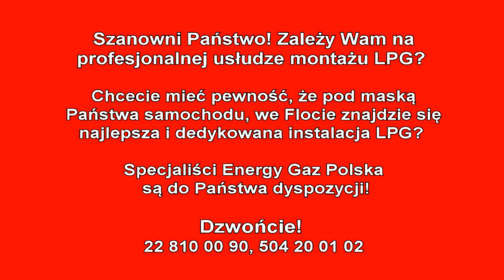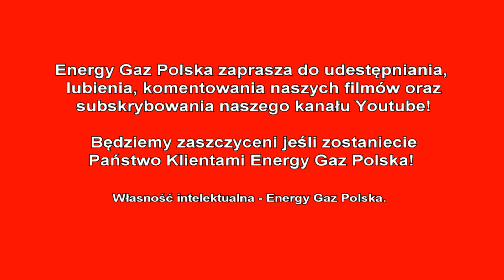Montaż LPG Fiat Grande Punto z 1.4 77KM 2009r w Energy Gaz Polska na gaz BRC SQ 32 OBD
Zamontujesz LPG w fachowym Warsztacie Energy Gaz Polska do Fiata, a zyskasz na każde 10 tys. km 2100 zł oszczędności, które przeznaczysz na dowolny cel! Instalacja gazowa BRC SQ 32 OBD wraz z montażem kosztuje 2900zł, ale dzięki LPG wystarczy pokonać dystans 13800 km aby zwróciła się w 100% inwestycja na montaż poniesiona. Od dziś Właściciel Fiata na stacjach będzie zostawiał o połowę mniej pieniędzy! :) Średnie spalanie benzyny - 8 litrów/100km, a LPG tylko 9 litrów na 100km co przyniesie Właścicielowi 210 złotych oszczędności na każde przejechane 1000km jednym autem! Zbiornik 47 litrowy zapewni zasięg auta na LPG - około 420 kilometrów!

Pytacie Państwo co zamontować do Fiata? Odpowiadamy: Najlepsze, markowe, dedykowane instalacje LPG! Ekspert LPG precyzyjnie dobierze instalacje gazową do marki Fiata!

Fiat na gaz to niesamowite oszczędności - wykorzystaj je na przyjemności! Gaz do Fiata zamontowany profesjonalnie i ze sztuką montażu w Energy Gaz Polska to czysty zysk i brak kłopotu z LPG po montażu. Drodzy Państwo pamiętajcie montując autogaz do Fiata wybierajcie LPG dedykowane do wymogów danego silnika w Państwa samochodzie! Instalacje gazowe proponowane przez naszą Firmę charakteryzuje niezawodność działania, pewności pracy na LPG.

Jeżeli w dalszym ciągu nie wiesz jakie LPG wybrać do Fiata i zastanawiasz się jaki gaz zamontować do Twojego Fiata, skontaktuj się z naszym Ekspertem LPG telefonicznie – z przyjemnością doradzimy i odpowiemy na wszystkie pytania z dziedziny LPG pod numerem 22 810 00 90!

Fiat TEST LPG przeszedł fantastycznie! Na gazie Fiat w niczym nie ustępuje jednostce napędzanej ON czy BP. Nasi specjaliści przed oddaniem samochodu Klientowi po montażu LPG zawsze sprawdzają jego możliwości i porównują wartości jezdne na obu paliwach aby mieć pewność, że usługa montażu LPG jest na najwyższym poziomie!!!